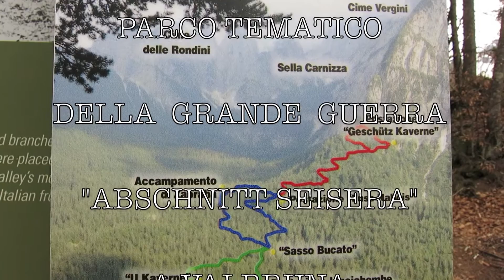LA GRANDE GUERRA - Abschnitt Seisera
PARCO TEMATICO DELLA GRANDE GUERRA
"Abschnitt Seisera" a Valbruna (UD)
(riprese effettuate con fotocamera compatta - musica di Torley: World Peace)
Dalla pagina facebook
"La Val Saisera si trovava in una posizione strategica durante la Prima Guerra Mondiale. Passando per la Sella di Somdogna gli italiani potevano facilmente penetrare in territorio austriaco in direzione di Tarvisio. Per questo motivo furono costruite due linee difensive. La prima, chiamata "Vordere Seisera", attraversava la valle all'altezza del Piccolo Nabois la seconda, detta "Hintere Seisera", la attraversava all'altezza del cimitero militare di Valbruna.
I resti delle trincee, dei camminamenti e delle grotte che servivano da rifugio o per ospitare mitragliatrici e cannoni sono oggi in parte ricostruiti e ripuliti dalla vegetazione e dai detriti. Attraverso queste linee si sviluppa il Parco Tematico "Abschnitt Seisera" dal nome del settore militare che copriva l'intera Val Saisera. Il percorso si articola su tre anelli consecutivi che presentano tre gradi di difficoltà, restando comunque tutti a livello escursionistico. Il primo percorso, segnalato in verde, attraversa il fondovalle, con le trincee di prima linea, "Vordere Seisera" e raggiunge il caposaldo del "Sasso Bucato" dove una galleria attraversa un enorme masso erratico trasformato in una postazione per mitragliatrici. Da questo punto ritorna verso la partenza visitando la "U Kaverne" e l'altra postazione per mitragliatrici, la "MG Kaverne", lungo il letto del Torrente Saisera. Il secondo percorso, segnalato in blu, parte dal "Sasso Bucato" e raggiunge la postazione per cannoni in caverna, chiamata "Fuss Nabois", situata alla quota 1055. Da questa postazione il percorso blu ridiscende verso il "Sasso Bucato" attraversando i resti dell'accampamento militare del bosco di Zapraha. Il terzo percorso, segnalato in rosso, parte dalla postazione "Fuss Nabois" e raggiunge le postazioni in caverna per cannoni da montagna, "Geschutz Kaverne" a quota 1200 alle falde della parete ovest del Piccolo Nabois. Dopo un breve anello che passa vicino a trincee e ai resti di baraccamenti ritorna alla quota 1055. Da li seguendo gli altri percorsi si ritorna alla partenza."